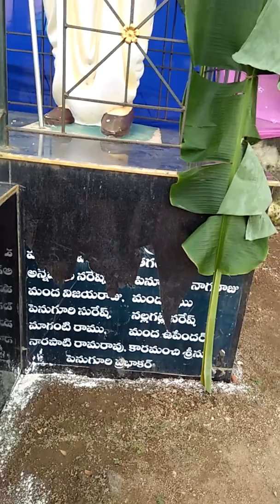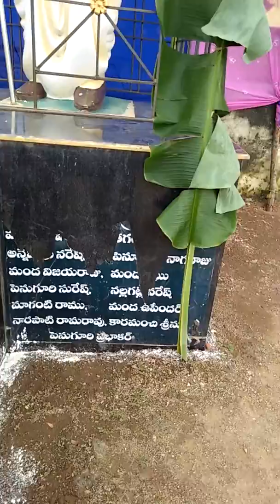Public hiring machukonda khammam irrigation, sitar(27)